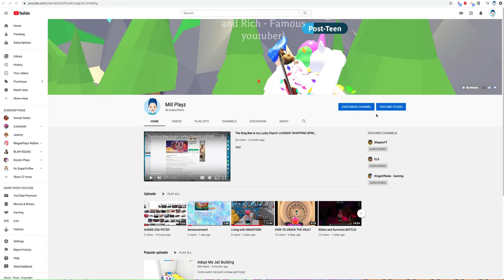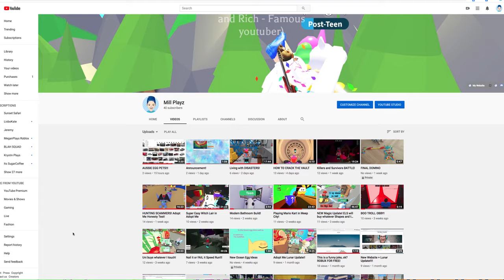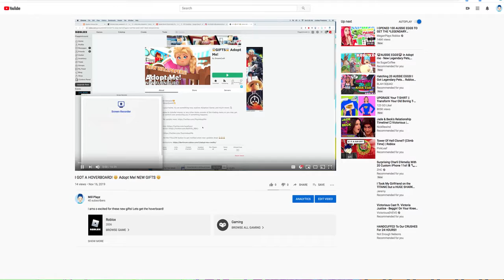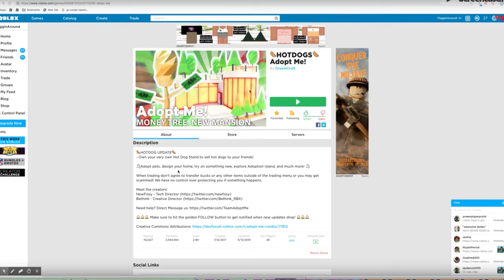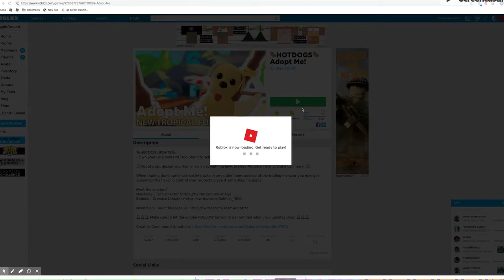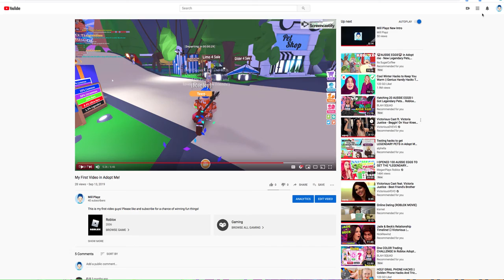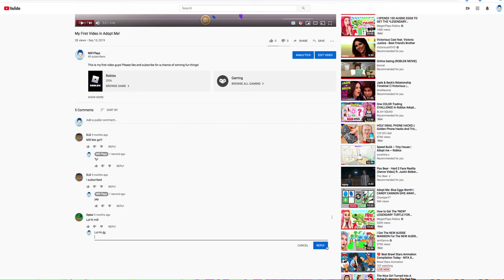Why I hate my old videos...